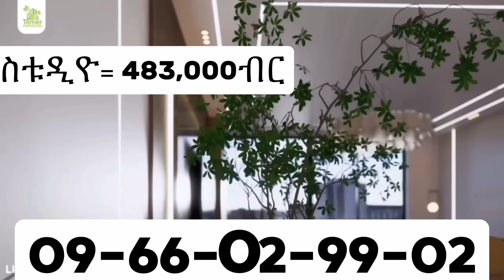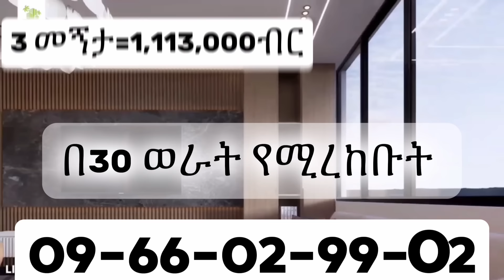የሽብር ቡድን አመራሮች እጅ ሰጡ! ምሬ ወዳጆ ለጥቂት አመለጠ!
የኢትዮጵያ ባንክ አካውንት
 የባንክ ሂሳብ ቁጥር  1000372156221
“Mehal Media” is an Amharic phrase, which, in essence, means a “central venue”. This channel is dedicated to provide a platform where various perspectives are reflected on current, past, and future social, political, scientific, religious, economic, health, legal, historical, and cultural events and phenomena that affect East Africa; especially, our beloved homeland, Ethiopia.

Mehal Media encourages civil, respectful, positive discourses and discussions as it serves as a venue for peoples of Ethiopian  origins to share their opinions, frustrations, concerns, expectations, life-experiences, aspirations, hopes, and dreams.

Mehal Media does not offer any professional advise, nor does it make claims of expertise in any general or particular area.

Any discussions points, thoughts, views, assertions, perspectives, and opinions expressed by viewers and readers, be it in writing, graphically, vocally, or in any other way, do not necessarily reflect the opinions of Mehal Meda and/or its management; therefore Mehal Meda and/or its management are not responsible for contents that other individuals and entities may express, publish, post, voice, upload, distribute or transmit on Mehal Media’s YouTube channel and/or its website and comment section